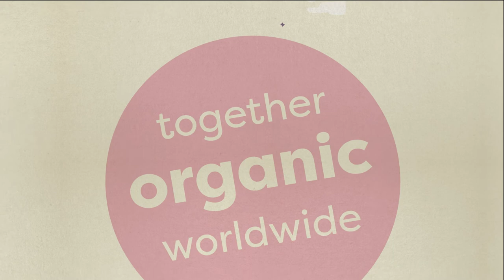Naturland Academy: The principles of organic agriculture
“As a farmer, you not only work with nature – you shape it and depend on it.” In this video, you can learn about the principles of organic agriculture. What are the benefits and how does organic agriculture improve your better life as a farmer as well as a consumer? It is about healthy soils, animal welfare, biodiversity, social aspects and more.